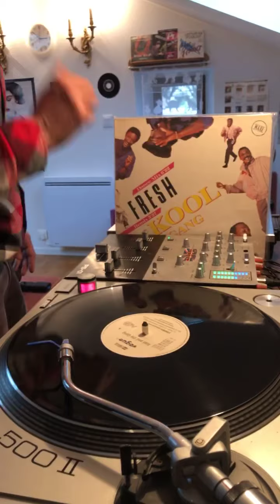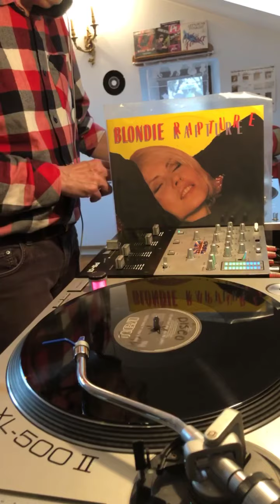Mix Classics 80’is 🎧🎵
Annabel Lamb ‎ « Riders on the storm »,Do Piano « Again »,  Kool&TheGang « Fresh », FGTH « Relax », Valerie Dore « The night », Greg Khin « Jeopardy », Darryl Hall & John Oattes  « I can’t go for that », Blondie « Rapture », Sister Sledge «  Lost in music »